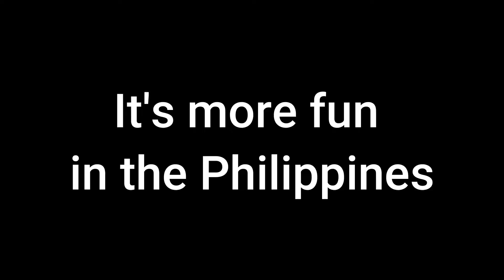Filipino way of cleaning a swimming Pool, only in the Philippines